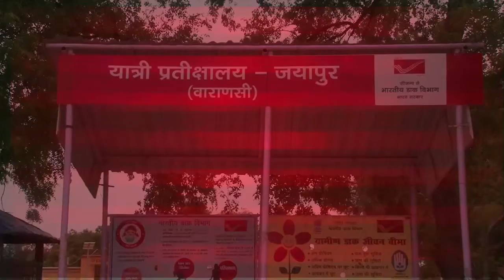मोदी जी के आदर्श ग्राम का सच : जयापुर गांव में कुछ सही काम नहीं हुआ